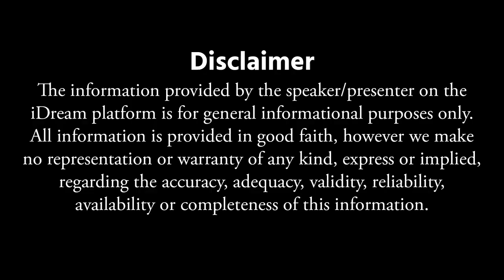Emotional Interview: కన్నీళ్లు పెట్టుకున్న మాజీ నేరస్థులు | Crime Confessions with Muralidhar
Ex Prisoners Rajendra Prasad, Shaik Majeed, Devendar, Sundeep Chari Crime Confessions with Muralidhar